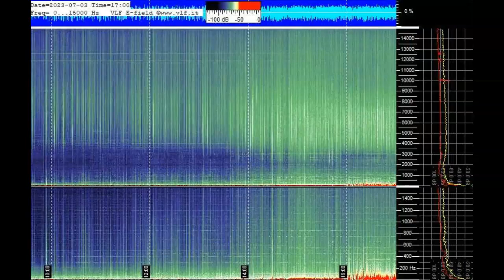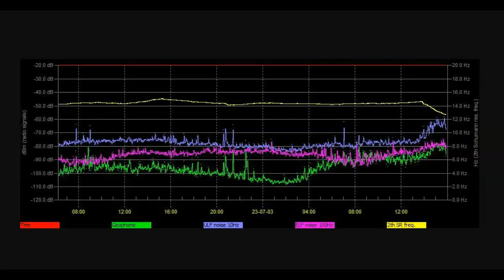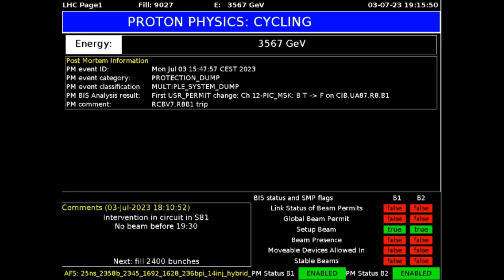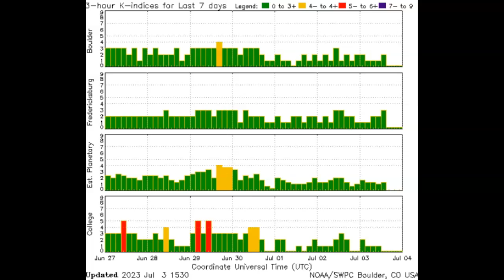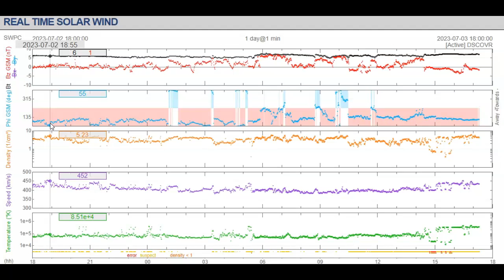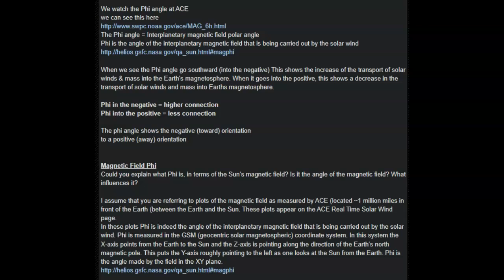Schumann Resonance Spiking Off The Charts July 3rd 2023! SOLVED!